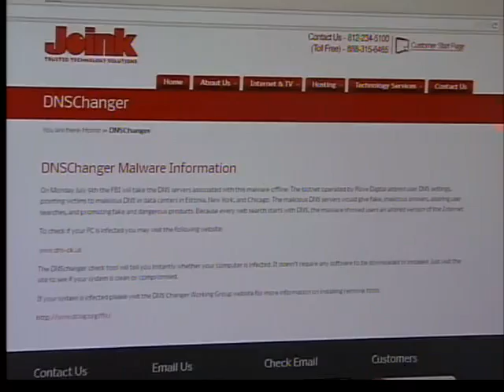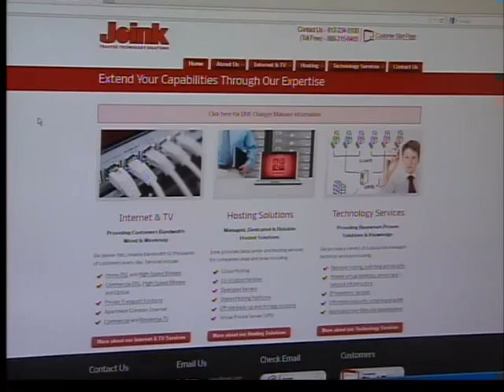How to check your computer for Malware